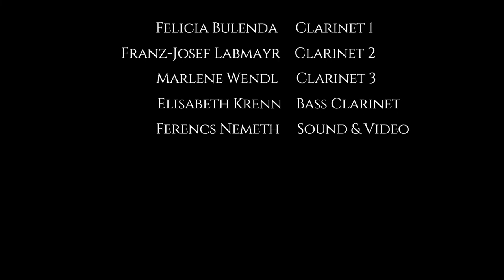The Clartist Suite (III - Marlene's Theme)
The 3rd movement is dedicated to a member of The Clartist, Marlene Wendl, who plays the 3rd clarinet. The music explains specifically about the character of the person according to the description given